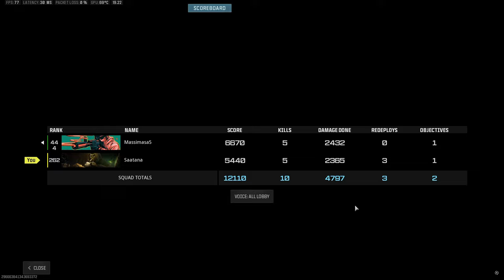Rebirth Duos voitto. 47